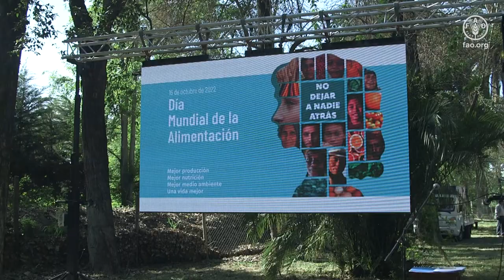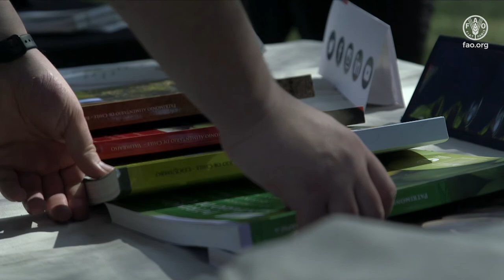Celebración Día Mundial Alimentación Santiago, capital de Chile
• La representación de la FAO en Chile junto a autoridades nacionales y  del Ministerio de Agricultura celebraron el domingo 16 de octubre el Día Mundial de la Alimentación 2022 en el Centro Educativo Ambiental de la comuna de Santiago, ubicado en el parque O´Higgins. El llamado fue a empoderar a los que siempre quedan atrás, transformando nuestros sistemas agroalimentarios para que sean más eficientes, inclusivos, resilientes y sostenibles, con miras a lograr una mejor producción, una mejor nutrición, un mejor medio ambiente y una vida mejor para todas y todos.
• En la actividad se reconoció la histórica labor social, de las lideresas y líderes de las ollas comunes de la región Metropolitana, quienes han sido fundamentales en la seguridad alimentaria, no solo durante la pandemia, gracias a la preparación y entrega de alimentos a vecinas y vecinos.